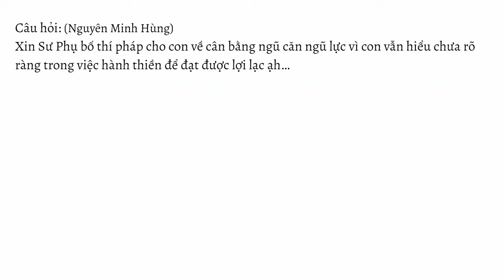Hiểu về "ngũ căn, ngũ lực" | Sư Thanh Minh | Chùa Phúc Minh